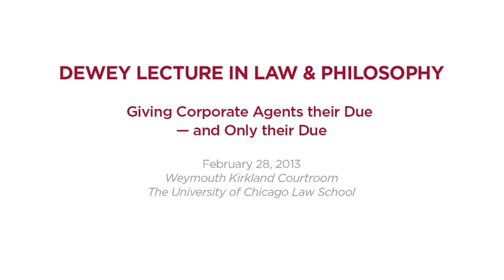Philip Pettit, "Giving Corporate Agents their Due — and Only their Due"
Suitably organized, corporate groups mimic the capacities of individual persons and operate as agents with minds of their own. And in order to function in this agential manner, they have to be assigned legal rights that they can assert or transfer or waive in their dealings with others. But corporate bodies do not have a claim to rights on the same basis as individuals and neither, consequently, do they have a claim to the same range of rights. Notwithstanding their functional similarity to natural persons, they should be denied anything like the same status in law.

Presented by Philip Pettit, L.S.Rockefeller University Professor of Politics and Human Values, Princeton University, and Distinguished Professor of Philosophy, Australian National University. This talk, the 2013 Dewey Lecture in Law and Philosophy, was recorded on February 28, 2013.